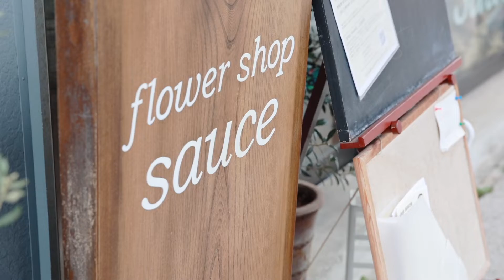【アンシャンテ横浜】〜PV2021ver〜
1日2組限定の、「完全貸切型」ハウススタジオ。
JR根岸線山手駅より徒歩3分。駐車場完備。閑静な住宅街の中にある隠れ家的なウェディングフォトスタジオです。1日限定2組の「完全貸切型」ハウススタジオだからお二人の大切な一日をゆっくりとした時間の中で撮影が出来ます。お気に入りのドレスを身にまとい、10年、20年たっても嬉しくなるようなお写真を、ぜひ残してください。

他店舗の紹介
・アンシャンテ東京（東京都世田谷区）
　人気ロケスポット
　・東京駅
　・二子玉緑道
・アンシャンテひたちなか本店（茨城県ひたちなか市）
　・ネモフィラで有名な国営ひたち海浜公園
　・偕楽園
・アンシャンテナチュレ（茨城県つくば市）
　・筑波山神社